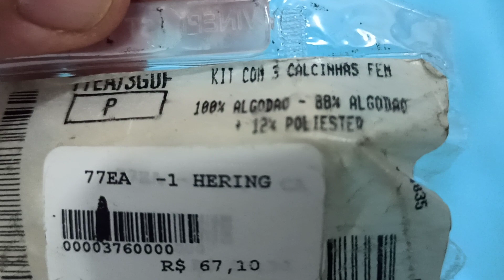Airton (11) 9.7133.8335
ESCOLHER O KITS PELO NUMERO, ESCOLHER NO MINIMO 10.PECAS, MODELOS E TAMANHOS DIFERENTES, PAGAMENTO A VISTA, PARA KITS DE 30 PECAS FRETE GRATIS

HERING KIT COM 3 CALCINHAS  TM P  DE 67,10 POR 20 REAIS. NUMERO 10